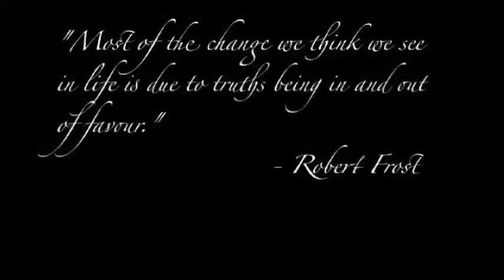Dick PART 1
Asshole Boss In The Nature Of Office Space